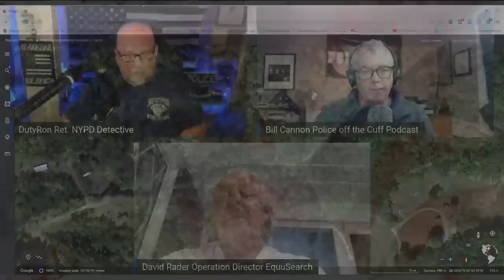Summer Wells Search by EquuSearch Midwest interview with Dave Rader from July 2021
Summer Wells case Call Tips in here 1 800-TBI-FIND

Civis Bank
Full Service Brick and Mortar Office
Main Office of the Bank
Location: 210 East Main Street

Here is a link to my video from last time with Dave Rader from The Midwest chapter of EquuSearch watch

Welcome to another addition of Crime Time With DutyRon and Ed Wallace we are Retired NYPD Police Detectives and  911 World Trade Center first responders who talk about all things true crime related from a Police Detectives perspective. We cover missing persons cases also breaking News stories.

00:00 - Dave Rader from Equusearch Midwest join to discuss Summer Wells disappearance

1:40 - Dave shares Equusearch purpose and how they help in missing person cases

4:22 - Discussion on the impact to small police department with missing person cases

5:50 - Special guest, Bill Cannon with Police off the cuff joins the discussion

7:02 - Dave shares Equusearch how many people they have brought home to their families

9:45 - Dave shares how they responded to the search for Summer and his experience

15:10 - Dave addresses the use of search dogs, stranger abduction rumors

17:08 - Looking at Google earth images and Dave shares how the terrain

20:24 - Dave shares the resources Equusearch has available to them

23:15 - Discussing the rumor that Summer walked away and Dave shares his thoughts

28:00 - Addressing the rumor that Summer has special needs, the red truck

37:19 - Discussing Tim Miller, founder, Dave shares his story and how he came to be part of the Equusearch family

44:25 - Dutyron shares the search for Orrin and Orson West in CA and the search for them

48:35 - Discussing how the investigation helps narrow searches but importance of keeping the information under wraps

58:25 - Outro